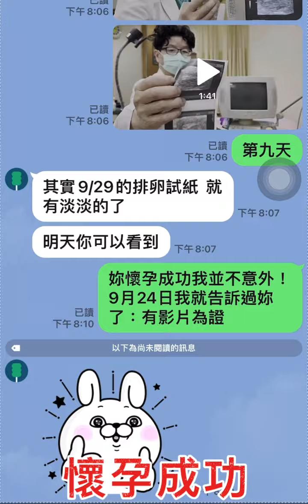2021年10月3日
新北鶯歌來qPCR24胚胎快篩試管嬰兒一次成功

新北鶯歌病人：很淡很淡 (ha)早上驗的

博元婦產科蔡醫師：恭喜！
有了

新北鶯歌病人：淡到我覺得是不是我幻覺 哈哈哈

新北鶯歌病人：明天帶給您看

新北鶯歌病人：對啊  (ha)就是這條
第九天
新北鶯歌病人：其實9/29的排卵試紙  就有淡淡的了
明天你可以看到

博元婦產科蔡醫師：妳懷孕成功我並不意外！9月24日我就告訴過妳了：有影片為證

博元婦產科蔡醫師：願賭服輸！記得拿二塊錢來！又帶二人身分證及銀行存摺申領十萬元！